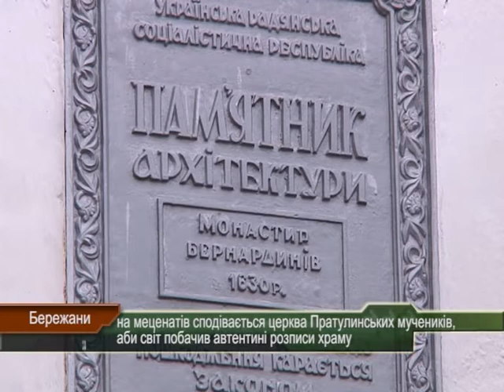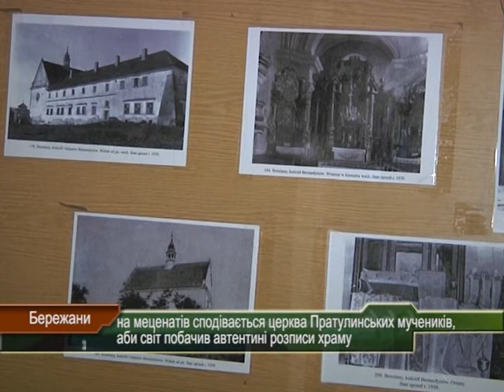Церква Пратулинських мучеників у Бережанах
На меценатів сподівається церква Пратулинських мучеників - колись Святомиколаївський костел, що міститься нині на території Бережанської виховної колонії. Там знайшли розписи орієнтовно 17-18 століття. Їх вивчають науковці. Аби розпис усієї церкви можна було побачити у повній красі, потрібна реставрація, а на неї - гроші. Наша знімальна група вже бачила частини цих відкритих автентичних розписів. Щоб зняти їх під самим куполом храму, на риштуваннях відеооператору Володимиру Луцишину довелось проявити чудеса акробатичної гнучкості, ділиться враженнями Олена Шуль.